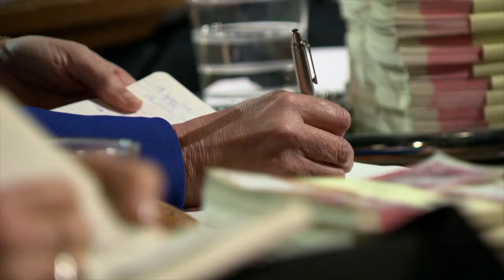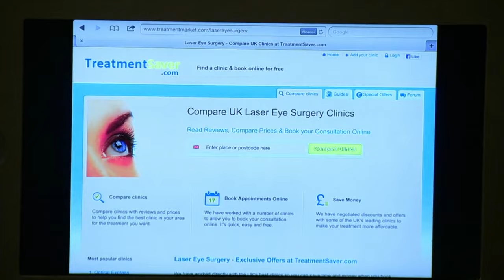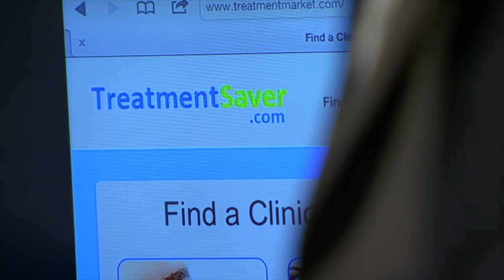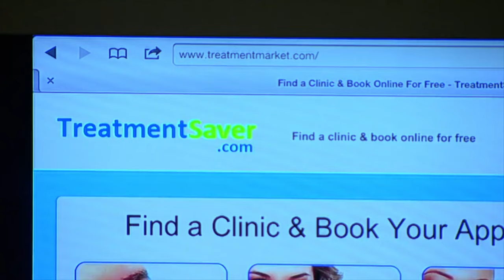“I Don’t Know How Much Background You Have in Websites” | Dragons’ Den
Entering the Den next are Dr. Ganesh Rao and his business partner Tim Harwood to pitch their non-surgical cosmetic services 'Treatment Saver', an online health comparison site but their composed pitch falls short as they're questioned over website traffic.